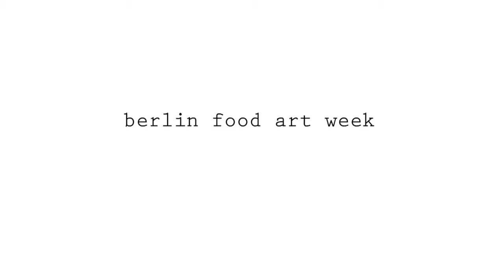Simone Hanselmann on BFAW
We asked the german actress Simone Hanselmann about her experience at Berlin Food Art Week. Check it out!

Berlin Food Art Week is an art festival exploring the diferent conections art can make with food and food with art. Conceptualized and curated by Tainá Guedes/ Entretempo Kitchen Gallery, it takes place in Berlin every two years.

and Facebook.com/entretempokitchengallery